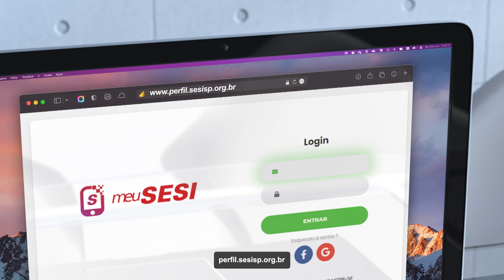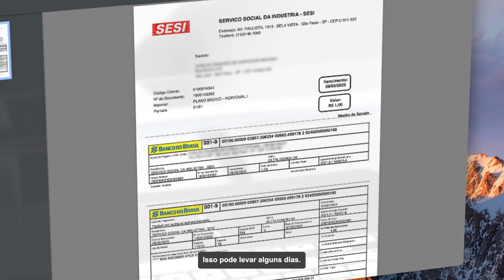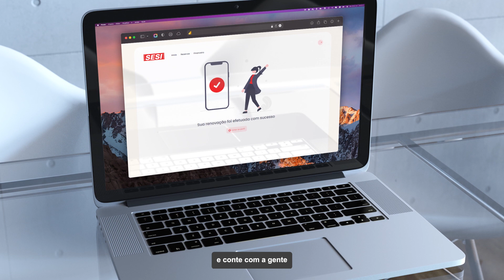Como renovar o seu plano ou atividade do CAT Sesi de forma online?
Assista ao tutorial e saiba como fácil renovar seu plano ou atividade do CAT Sesi-SP.